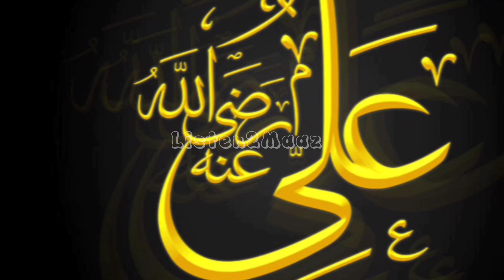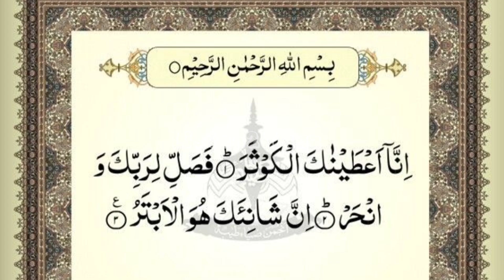good relationship | relationship husband and wife | hazrat ali r.a ke aqwal